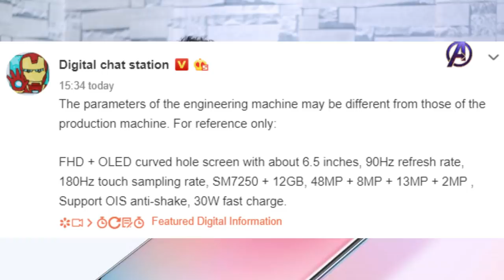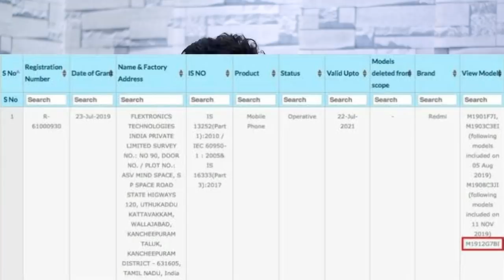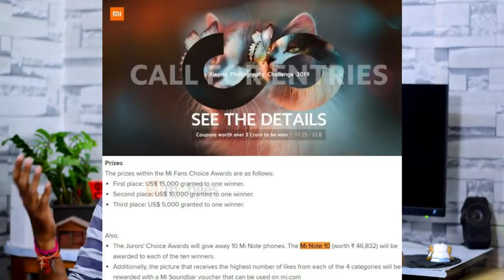Redmi Note 8 Pro Price Drop,Redmi K30 India Launch,Mi Note 10 India Price,Vivo V17,iPhone 9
Vu Premium Android 126cm (50 inch) Ultra HD (4K)

📌My Gear:
My Main Camera:

My Secondary Camera:

My Mic:

My Tripod: